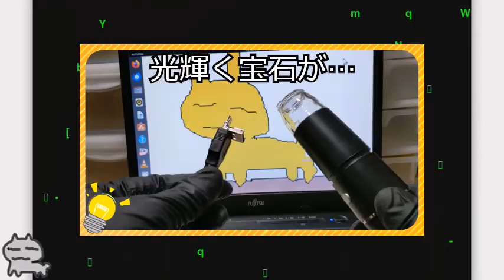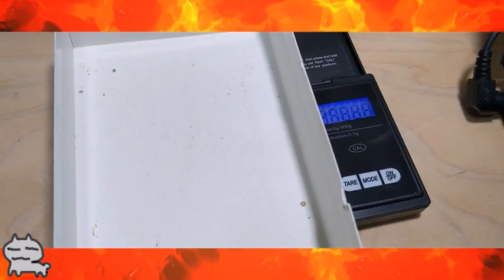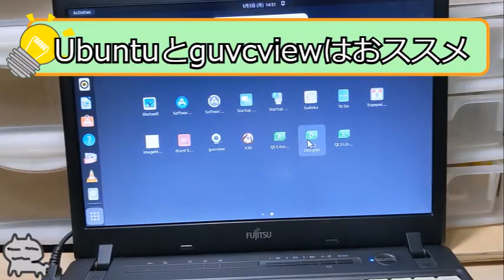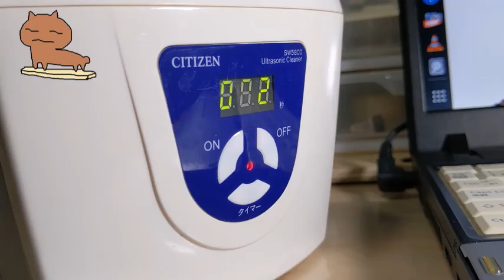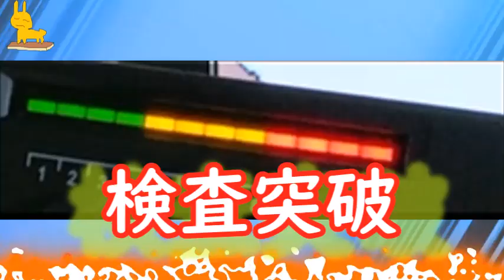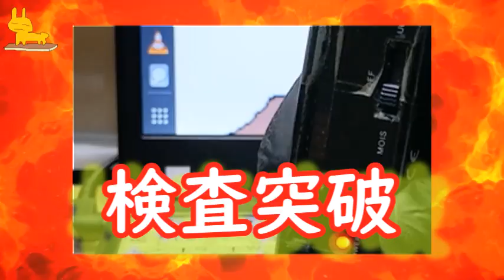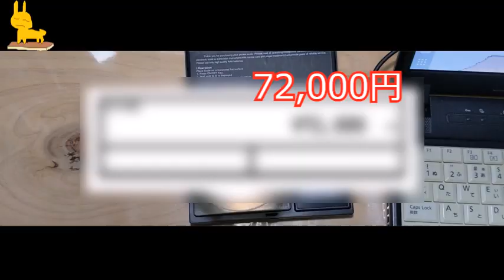ヤフオクのジャンクスクラップ109gから大当たり発掘！いくらで売れる？【ガチ検証】金・銀・ホワイトゴールド 解説 都市鉱山リアル換金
今回はヤフオクで入手したジャンクスクラップ（総重量109g）を徹底的に検証！
金や銀、ホワイトゴールド、ダイヤモンドらしき石まで…果たして本物は出るのか？
都市鉱山のリアルな発掘作業を公開。仕分けから試金石＆テスター検査、ダイヤモンドテスターによる判定、超音波洗浄までガチ検証！

ジャンクスクラップを分析・鑑定する道具の使い方も紹介。
スクラップ投資や金・貴金属の回収に興味ある方必見！
⚠ この動画は金投資を推奨するものではありません！

▶️【ガチ検証】ヤフオクのジャンクスクラップから採れたダイヤモンド いくらで売れる⁉驚愕の買取結果！解説 都市鉱山リアル換金
▶️ヤフオクのジャンクスクラップを28万円で購入！果たして本物の金なのか！？【金現物投資⁉検証都市鉱山】
▶️ ヤフオクの金スクラップで現物投資⁉実際に購入＆検査してみた結果がヤバすぎた…【ジャンク発掘】解説
▶️ ヤフオクジャンク品の中から純金刻印のある切手発見⁉もしかして爆益か？しかし衝撃の結末 検証解説

📌 今回登場するもの
USB顕微鏡
富士通ノートパソコン（ヤフオクジャンク購入品）
ダイヤモンドテスター
モアッサナイトテスター
CITIZEN SW5800 超音波洗浄機
バフカスおとし　BF-20
万力
茶こし
試金石
ネオジム磁石
guvcview(ダイヤの撮影に使用）